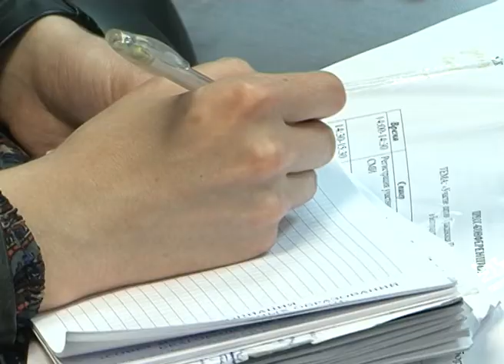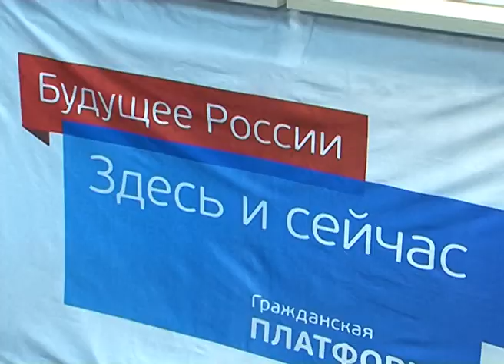«Гражданская платформа» на думских выборах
Выборы в Белгородскую областную думу, которые состоятся 13 сентября 2015 года, заставляют политические силы проявлять все большую активность. Партия «Гражданская платформа», ориентированная на экономически активное население и бизнес, заявила о намерении выставить своих кандидатов в депутаты. Об этом на прошедшей в Белгороде пресс-конференции заявили представители этой политической силы. Данная встреча – первая в регионах после радикального обновления партии. Подробности в нашем репортаже.